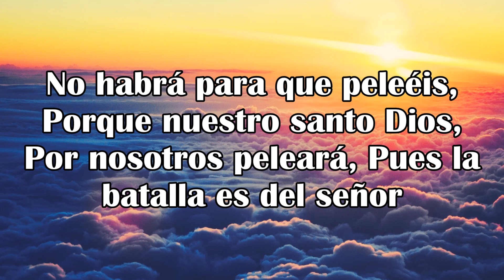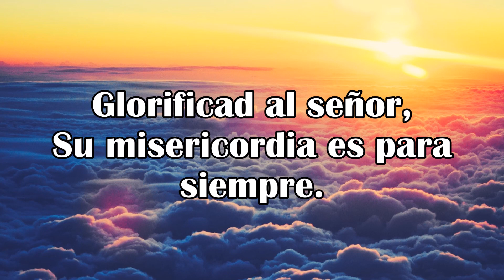GLORIFICAD AL SEÑOR – LETRA. EDGAR ROCHA.